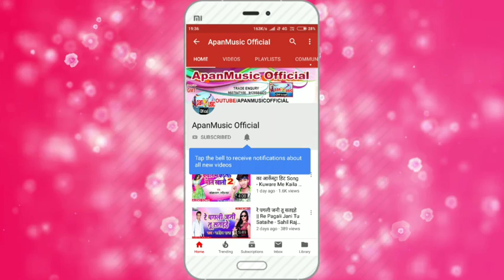लईकी जात पर ना विशवास करिह || Niraj Baba || ऐसे दर्द भरे गाना से रो देंगे आप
Singer :-  Niraj_Baba

Lyrics :- Nanhe Nitish